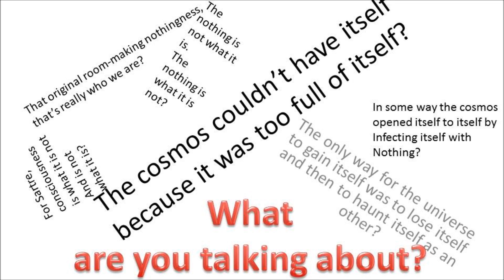Professor Anton, what are you talking about?